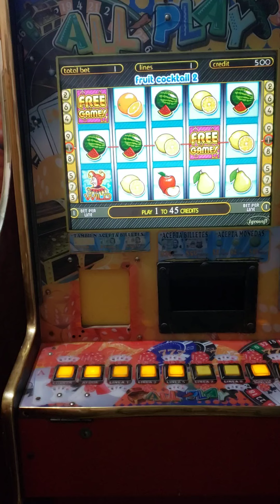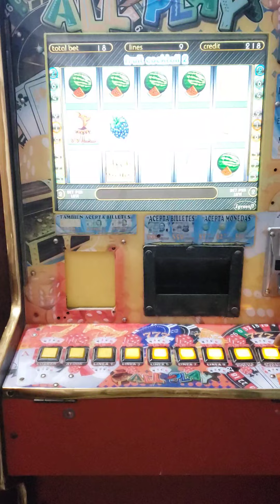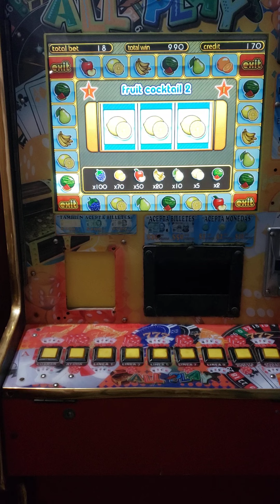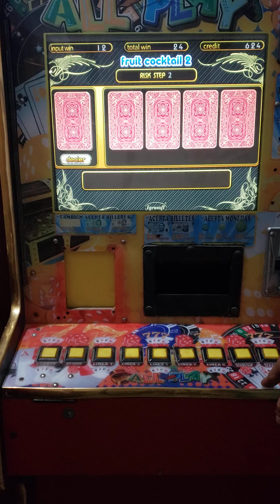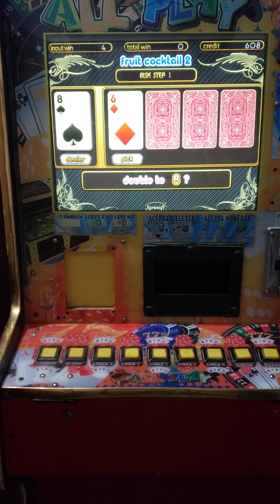jugamos fruit coctail 2 9 x 2 tragamonedas all play 🔥